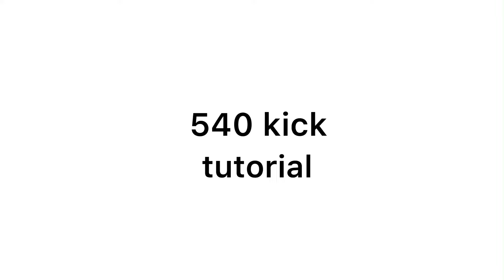540 kick tutorial Обучение удара 540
Обучение удара 540
540 kick training

Обучаем Тхэквондо профессионально!!!

Наш канал в сот сети:
Инстаграм канал:

Степы и движение в Тхэквондо на спарингах!!!